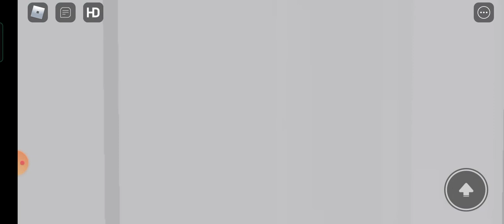otis elevator hotel roblox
hotel roblox